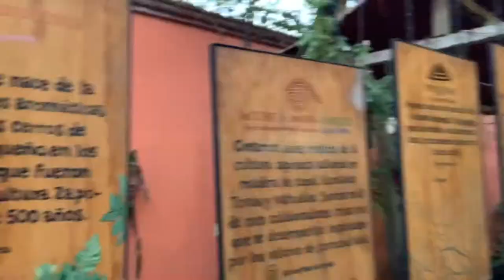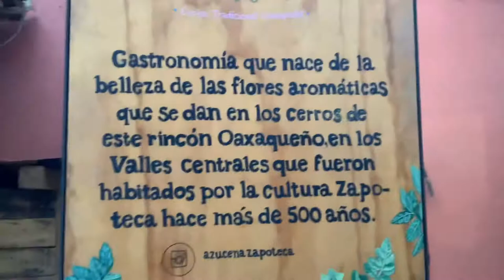Do THIS and You’ll Have NO Competition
This strategy is the heart of creating an extraordinary product.

 Being able to create a genuinely engaging experience, a remarkable experience when they buy your product or your service.

This is how you make your brand stand out from the crowd.

Get more strategies How to Be an Extraordinary!